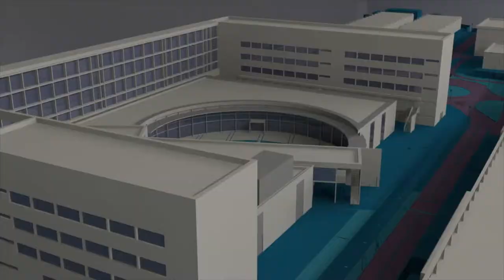Jornada “Adolescentes y juego online a debate” - Noticia @UPVTV, 21-06-2018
El Aula de Infancia y Adolescencia, con la colaboración del Vicerrectorado de Responsabilidad Social, ha organizado la Jornada “Adolescentes y juego online a debate”, en la que ha participado Mariano Chóliz, Catedrático de Psicología de la Universitat de València y experto en la materia.